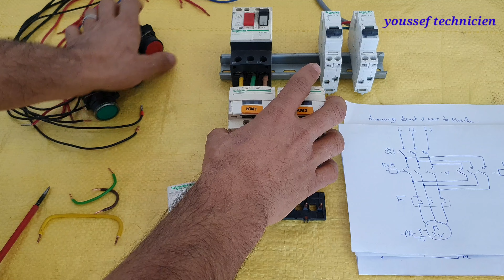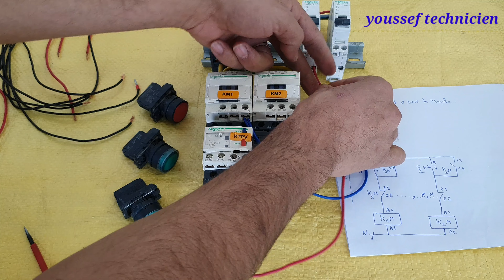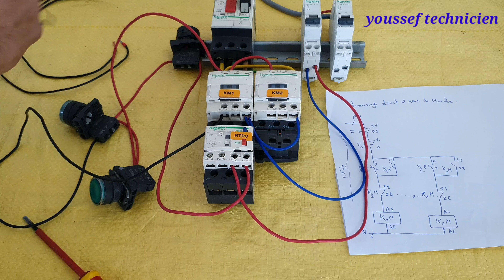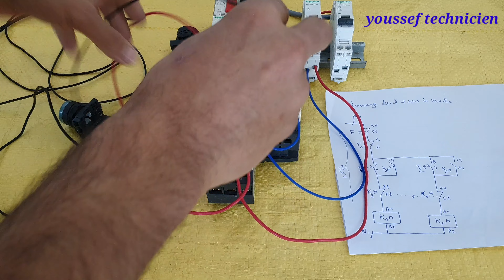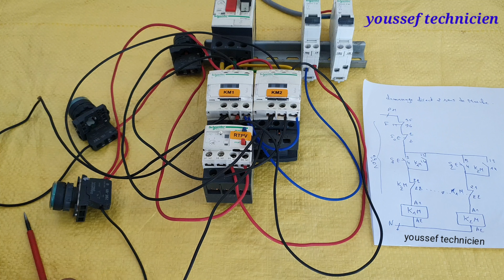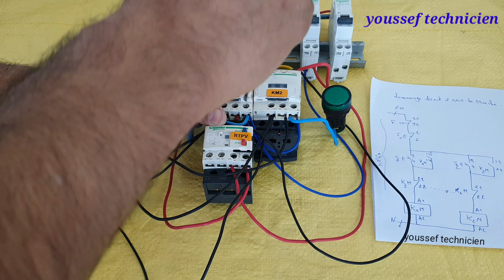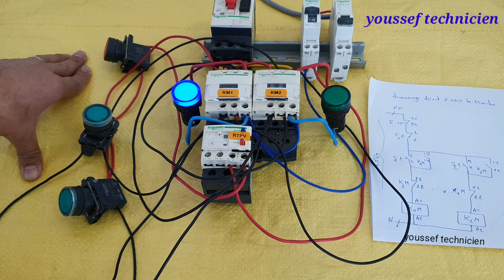démarrage direct deux sens de rotation avec youssef technicien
Le moteur est commandé par un bouton marche avant, un bouton marche arrière et un bouton d'arrêt, l'arrêt est prioritaire. Le schéma de puissance est constitué principalement d'un sectionneur, de deux contacteurs équipés d'inter-verrouillage et d'un relais thermique.
 résentation des schémas de puissance et de commande
Le schéma électrique proposé dans l'animation est interactif, il permet de comprendre le fonctionnement d'un démarrage double sens de marche d'un moteur triphasé asynchrone.

L'ensemble des appareils de protection (sectionneur porte-fusible, disjoncteur magnéto-thermique) et les appareils de commande (arrêt d'urgence ou boutons poussoirs) peuvent être commandés afin de mettre en fonctionnement le moteur asynchrone.

Il vous est possible d'agir sur les symboles électriques ou directement sur les appareils (bouton poussoir, disjoncteur, etc.) pour constater ce qu'il se passe sur les actionneurs (contacteurs) ou les récepteurs (moteur ou voyants). Le chronogramme permet de visualiser les états de différents appareils en fonction du temps.
@youssef technicien
Démarrage direct 2 sens de marche
Démarrage direct 2 sens de rotation
Démarrage direct deux sens de marche
Démarrage direct deux sens de rotation
Démarrage direct deux sens
прямой пуск два направления вращения
direct start two directions of rotation
tús díreach dhá threo an uainíochta
arranque directo dos sentidos de giro
inizio diretto in due sensi di rotazione
partida direta duas direções de rotação